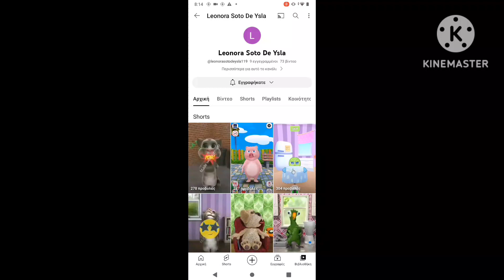I aaaaa chu on lsdy for he tap the egg skip on my chu youtube poop fnr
no credit to lsdy
credit to mj